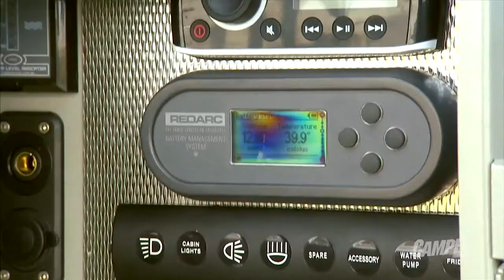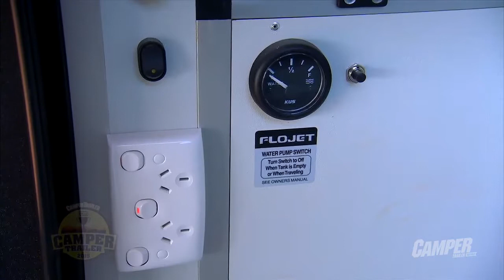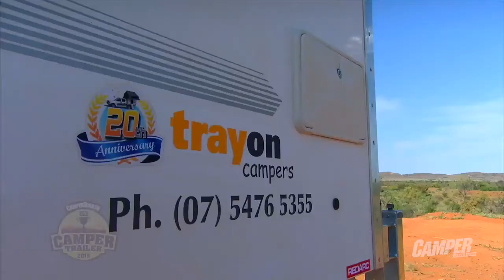Camper Trailer of the Year 2015 | Trayon 1830 Diesel Deluxe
Take a look at the durable Trayon 1830 Diesel Deluxe, a finalist for Camper Trailer of the Year 2015, boasting functionality in a well-designed and lightweight touring option.